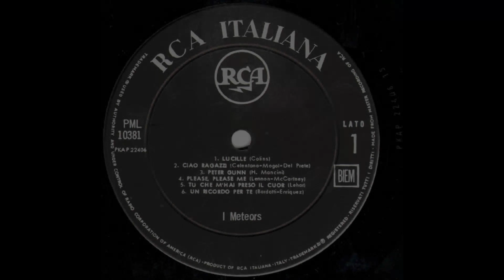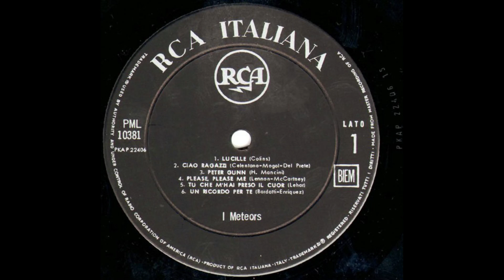- I METEORS - ( - RCA – pml 10381 – 1964 - ) - FULL ALBUM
Il gruppo nasce alla fine degli anni '50 dalla diaspora dei Golden Rock Boys di Andrea Mingardi quando Ivo Faccioli (in arte Baby Evans) cantante e bassista, decide di fondare un gruppo orientato sul rock classico e sulle novità musicali che giungono dagli USA e dall'Inghilterra. La band, oltre a Faccioli, comprende Umberto Pizzi, Sergio Nicoli, Stefano Salviati e William della Corinna.
Nel 1961, vanno in tour con Gene Vincent e ne vengono molto influenzati. La formazione subisce alcuni cambiamenti ed entra in organico il cantante Enzo Cifiello (Ray Silver). Pubblicano per una piccola etichetta (Alfa Record) alcuni singoli.
Nel 1963 entra a far parte del gruppo il chitarrista Jimmy Villotti. A quel punto la formazione consta di Jimmy Villotti (chitarra solista), Baby Evans (basso e canto), Ray Silver (cantante solista), Vittorio Volpe (batteria), William Dolorati(sax).
L'ingresso del chitarrista Jimmy Villotti impone una sterzata allo stile del gruppo che comincia ad eseguire il repertorio del Beat inglese. Nel 1964 partecipano al Festival degli sconosciuti di Ariccia con "Insieme a voi", e cominciano ad incidere per la RCA Italiana. Nello stesso anno partecipano al film "In ginocchio da te" con Gianni Morandi, eseguendo "Insieme a voi" (mascherati) ed accompagnando Morandi (di cui diventano il gruppo d'accompagnamento nelle serate).
Divengono una delle band più richieste e si esibiscono al Piper di Roma insieme ai Rokes. Incidono anche un album con una serie di cover e qualche pezzo originale. Nel 1965 incidono il secondo album, Beatlesmania, tutto di cover dei Fab Four.
Da allora in poi la stella dei Meteors comincia a calare, proseguono l'attività con continui cambi di formazione e pubblicano l'ultimo singolo nel 1966, per la Polydor.
Jimmy Villotti continuerà la carriera con alterno successo, fondando un gruppo rock, I Baci, poi i Tritons ed infine come chitarrista di Paolo Conte.
Nei Meteors ha militato nel loro ultimo periodo anche un giovanissimo Dodi Battaglia per poi passare nel 1968 nei ben più noti Pooh

33 - I METEORS - ( - RCA – pml 10381 – 1964 - ) -

Elenco tracce

A1 Lucille - Written-By – Collins - 2:44
A2 Ciao Ragazzi - Written-By – Celentano, Del Prete, Mogol - 2:22
A3 Peter Gunn - Written-By – H. Mancini - 2:45
A4 Please, Please Me - Written-By – Lennon-Mc Cartney - 1:57
A5 Tu Che M'Hai Preso Il Cuor - Written-By – Lehar - 3:13
A6 Un Ricordo Per Te - Written-By – Enriquez, Bardotti - 2:29
B1 The Peppermint Twist - Written-By – Glover, Dee - 2:31
B2 I'Am Ahog - Written-By – Leiber-Stoller - 2:58
B3 Guglielmo Tell - Adapted By – I Meteors Written-By – Rossini - 2:19
B4 All My Sorrow - Written-By – Welch, Marvin - 2:44
B5 Nell'Antro Del Re Della Montagna - Adapted By – I Meteors Written-By – Grieg - 2:15
B6 She Loves You - Written-By – Lennon-Mc Cartney - 2:11